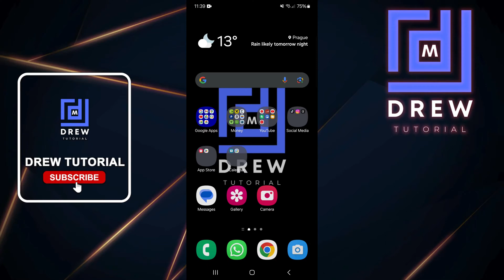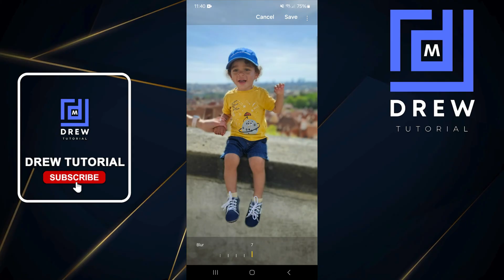How to Blur Background of ANY Photo on Your Samsung Galaxy Smartphone (Android)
In this tutorial, I show you How to Blur Background of ANY Photo on Your Samsung Galaxy Smartphone (Android)